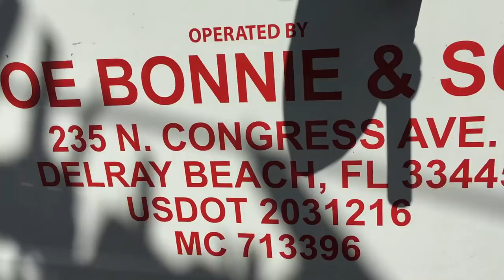How to move a baby grand piano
How to move a baby grand piano the right way hire these guys those things are heavy!